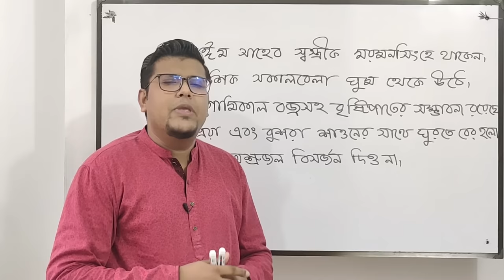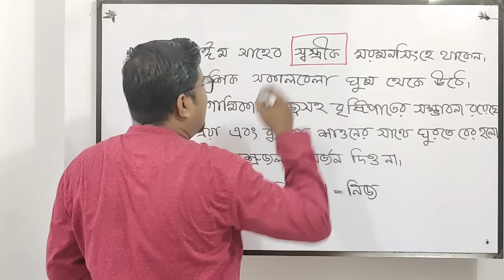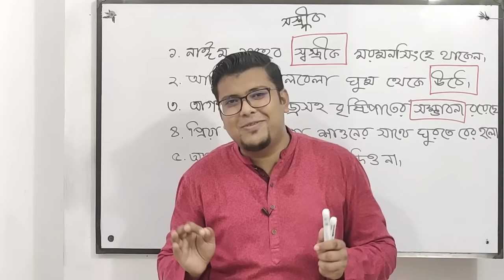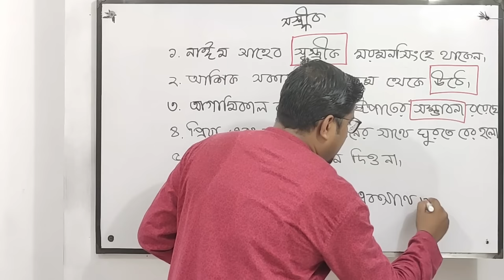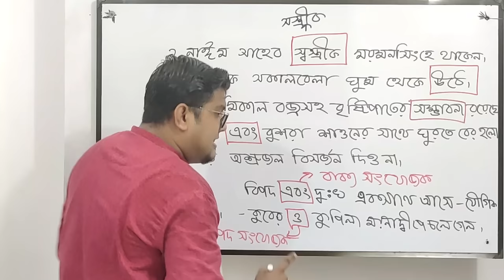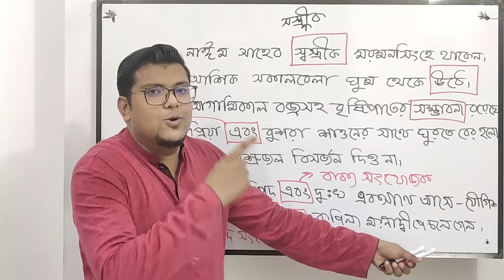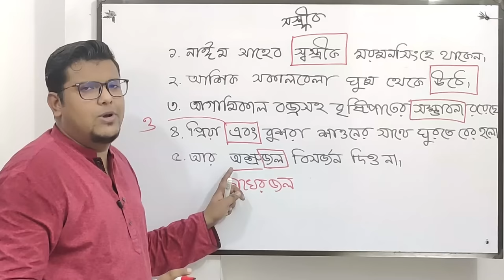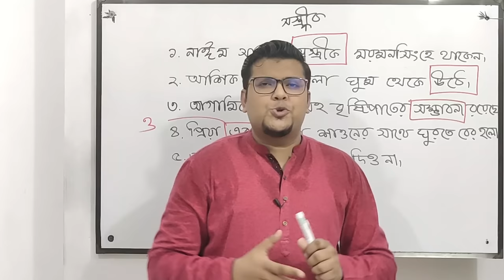প্রয়োগ ও অপপ্রয়োগ (পর্ব - ১) | বাক্য শুদ্ধীকরণ টেকনিক | বাংলা ব্যাকরণ | F. M. Shariyer Firoz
ভাষা ব্যবহারে অশুদ্ধি ঘটে থাকে প্রধানত ৩ টি কারণে –
ক. উচ্চারণ দোষে
খ. শব্দ গঠন ত্রুটিতে এবং
গ. শব্দের অর্থগত বিভ্রান্তিতে

বহুবচনের দ্বিত্ব ব্যবহার, সমন্বয় দোষ, বিশেষ্য ও বিশেষণ সম্পর্কে ধারণার অভাব, শব্দের গঠনগত অশুদ্ধি, শব্দকে বিনা প্রয়োজনে স্ত্রীবাচক করা – ইত্যাদি কারণে শব্দের অপপ্রয়োগ ঘটে থাকে। বাংলা ভাষায় এমন অনেক শব্দ বা শব্দ সমষ্টি আছে যা বহুল প্রচলিত হলেও ভুল। এই অধ্যায়ে আমরা এরকম কিছু শব্দ এবং শব্দ সমষ্টি নিয়ে আলোচনা করব যা অহরহ আমরা ব্যবহার করে থাকি। কিন্তু যেখানে ব্যবহার করি, শব্দটির ব্যবহার সেখানে অশুদ্ধ অর্থাৎ অপপ্রয়োগ।

আজকের ভিডিয়োতে আমরা প্রয়োগ অপপ্রয়োগের ৫টি নিয়ম নিয়ে আলোচনা করেছি। ইনশাল্লাহ ভিডিয়োটি ভালো করে দেখলে এই ৫টি নিয়ম নিয়ে আর কোনো সমস্যা হবে না। আর প্রয়োগ ও অপপ্রয়োগের নিয়মগুলো সম্পর্কে ভালো ধারণা রাখলে বাক্য শুদ্ধীকরণ করতে গিয়ে শিক্ষার্থীরা কোনো ঝামেলায় পড়বে না।

আপনাদের সুবিধার্থে বাক্য শুদ্ধীকরণের সবগুলো ভিডিয়োর লিংক একসাথে দিলাম।